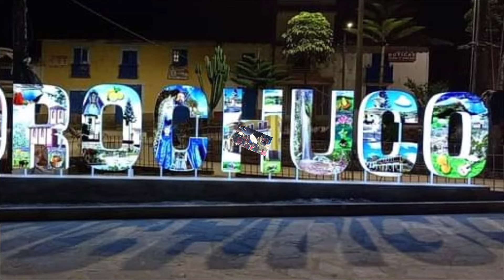Corazon Amante de huangamarca / Tema . ha llegado el momento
estudio de audio y video zelada y frecuencia EZA la frecuencia del momento lo que hace es difundir nuestra música Cajamarcquina con los mejores exponentes del ámbito vernácular Cajamarcquino gracias público oyente por seguir escuchando nuestra música Cajamarcquina saludos para todos mis seguidores y no seguidores también